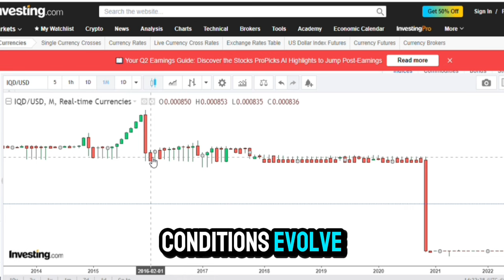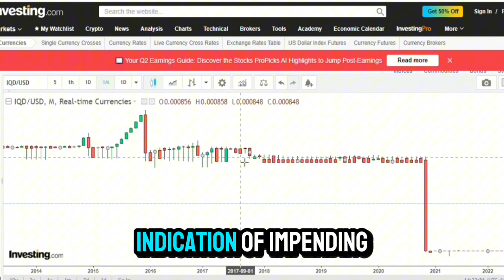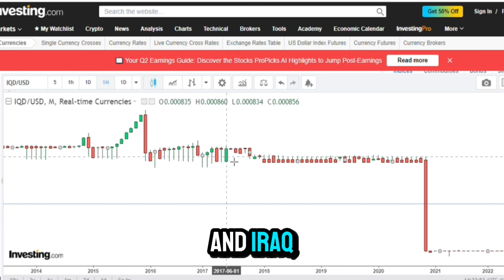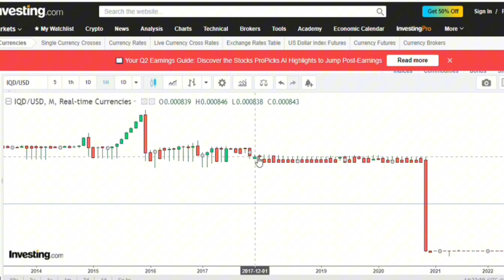Iraqi Dinar : US Federal Reserve Bigger Announcement IQD Rv : Dinar News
Stay up to date on the latest Iraqi Dinar news with this video discussing the US Federal Reserve's announcement and the potential for an IQD RV. Don't miss out on this important update!